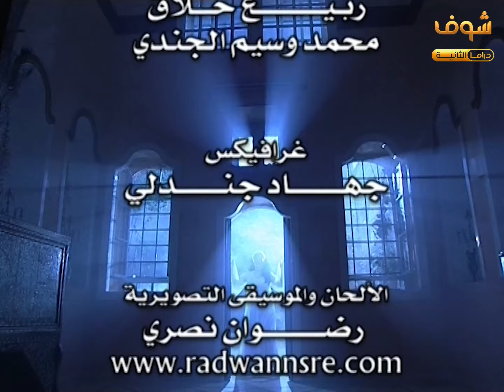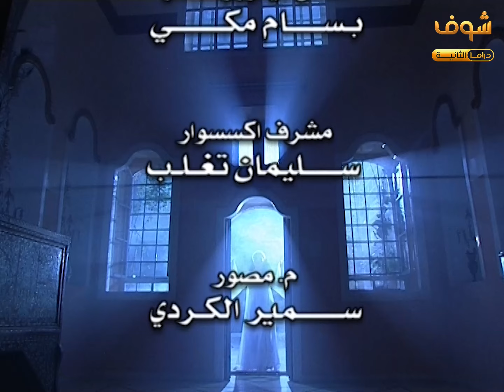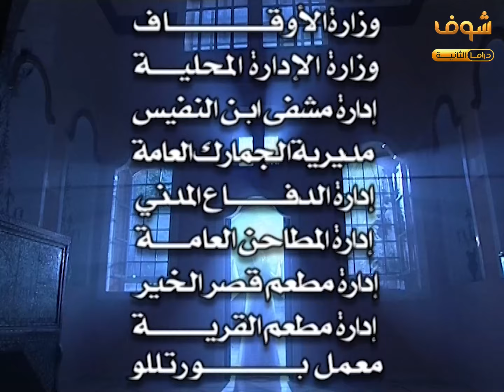مسلسل رجاها الحلقة 5 - عباس النوري - نورمان أسعد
مسلسل رجاها الحلقة 5
رجاها الحلقة 5
رجاها 5

عباس النوري
نورمان أسعد
صباح عبيد
سحر فوزي
سوسن ميخائيل
روعة ياسين